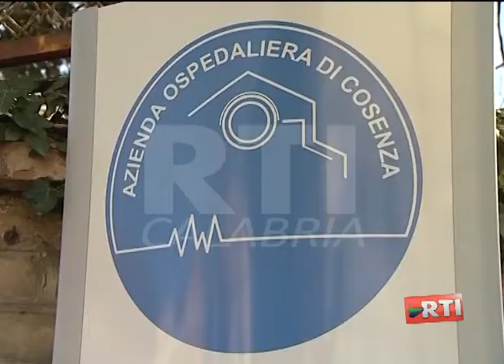BLITZ PD ALL'ANNUNZIATA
Cosenza: oespdale Annunziata. Blitz del PD al centro trasfusionale. Servizio andato in onda nel telegiornale di RTI CALABRIA.